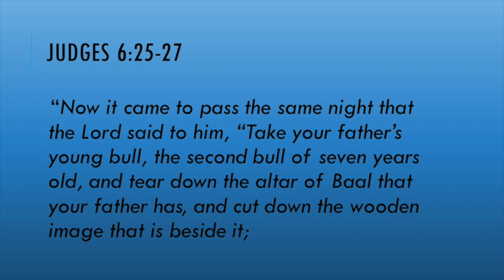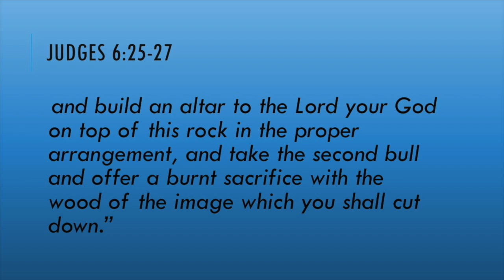Identity in Christ: A Victor in Christ Will Clean Up His Personal Life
Since we have been given a new identity in Christ as victors, the most logical place to start is by cleaning up our home and personal life. The story of Gideon reveals to us that he did the exact same thing when he pulled down the idols in his fathers house.